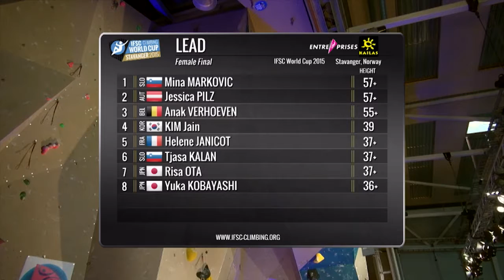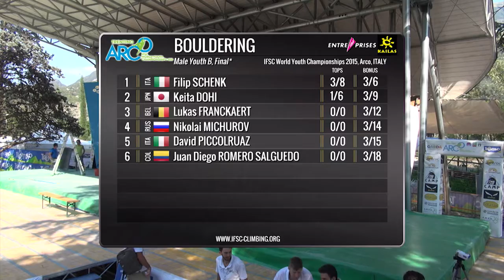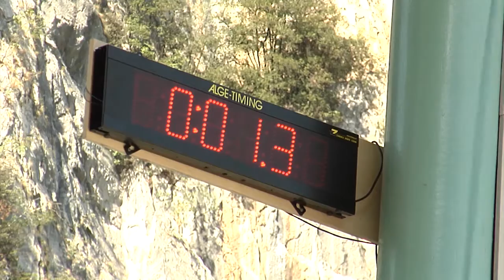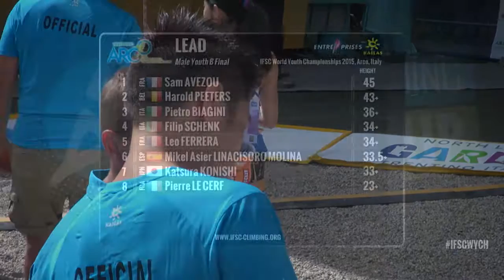Stagione 2015 - Terza puntata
Nella terza puntata della stagione le esaltanti immagini dei Campionati del Mondo Giovanili di Arco con i successi degli azzurri e le interviste ai maggiori protagonisti.